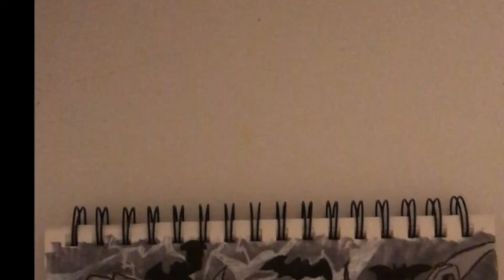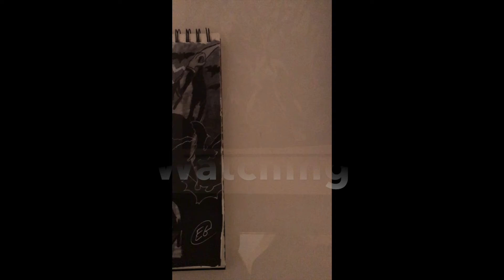Drawing Of Dracula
Please give this a like, Thanks you.